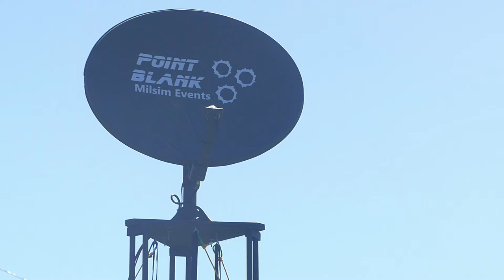Point Blank Milsim Interview at Metro Airsoft Expo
Interview with the folks at Point Blank Milsim about the events they run, as well as unique vehicles/props made for their events.

Field: Zulu24 Airsoft
Event: Metro Airsoft Pre-Season Expo
Camera: Panasonic GH4 w/ Instamic Pro

Wait for Videos! - Stalk on Facebook! - Glare at Photos!